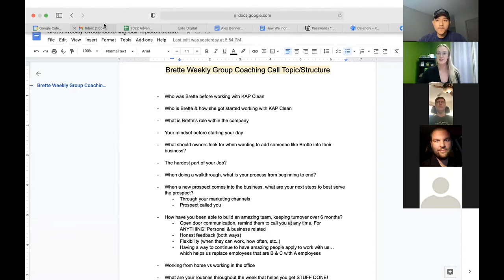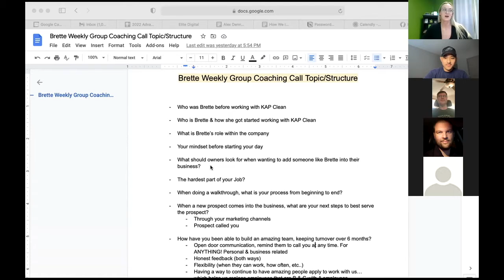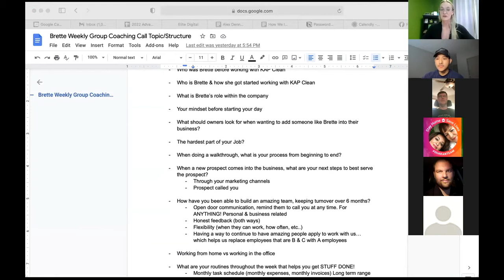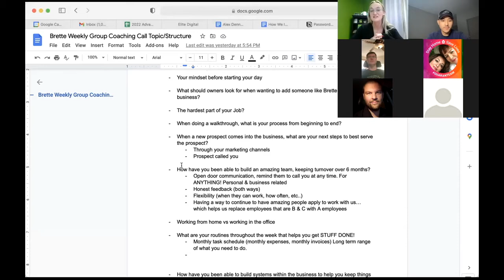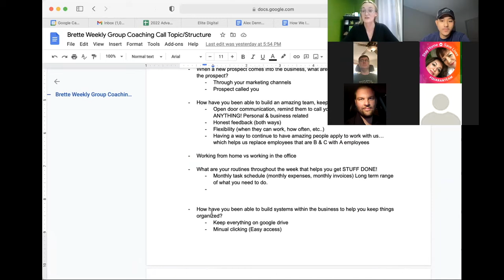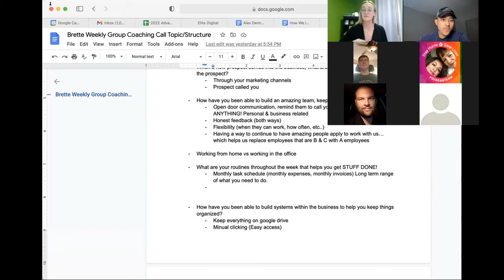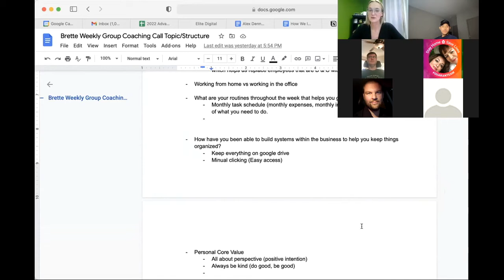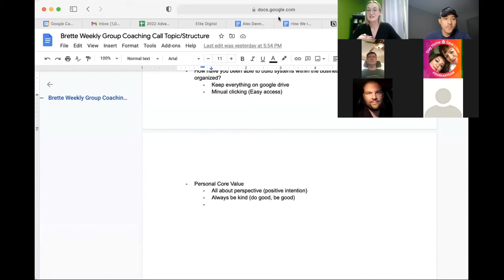Managing A Growing 6-Figure Cleaning Business | Scale My Cleaning Business | Brette Bohanos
Brette Bohanos is an Operations, Training, Front-Office Manager for KAP Vacation Rental Cleaners!
Brette describes herself as the person taking care of the business while Kerri (CEO) focuses on the growth of the business!
Being responsible for this growing business, Brette was able to acquire skills and mindsets to keep herself level-headed and always ready for WHATEVER COMES HER WAY!
With the odds against her from the very start of her career, Brette is eager to constantly prove to the industry why she is the manager of a multi-six-figure business

Want to Generate An Extra 60 Commercial Quote Opportunities in the next 90 Days? Book a time below to see if you qualify in your area: